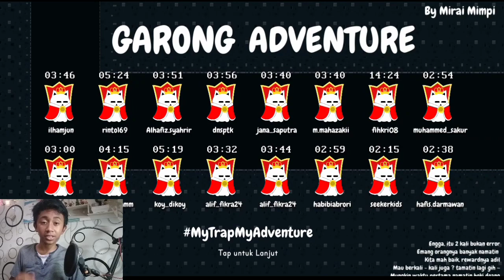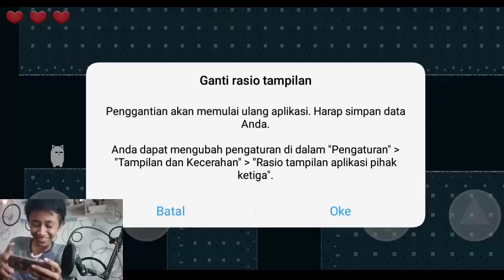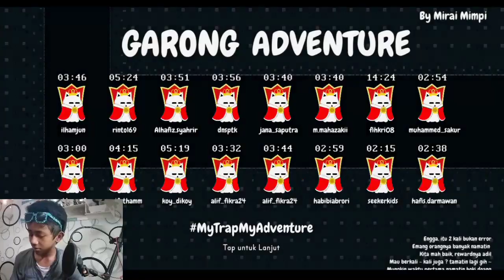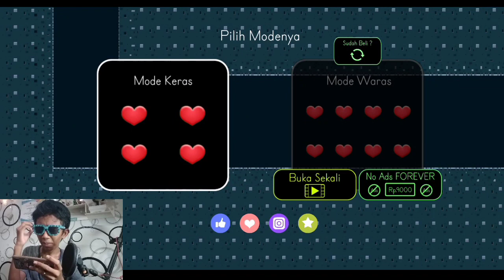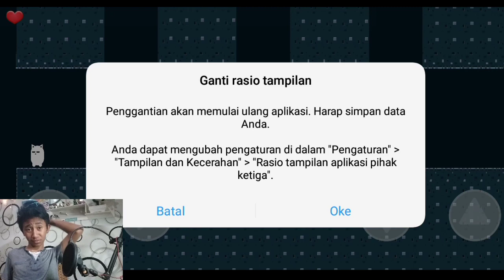KUCING GARONG BISA BUAT ORANG FRUSTASI !! - GARONG ADVENTURE #1.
Hayymentemen! Nama gua dzikri dan gua yang megang channel ini oke.
          Salam     Dari     Gua
             ~Dzikri adiguna~